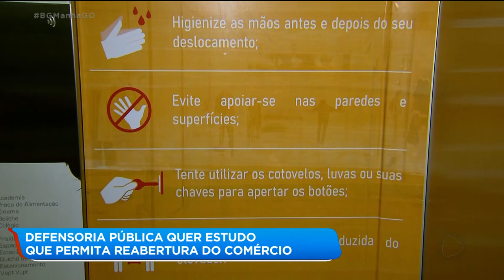COMEÇA ESCALONAMENTO DO COMÉRCIO DE APARECIDA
E começa hoje o escalonamento do comércio de Aparecida de Goiânia. Quem vai explicar pra gente como é que vai funcionar é o secretário da fazenda de Aparecida, André Luiz Rosa, que está ao vivo com a gente pela internet.